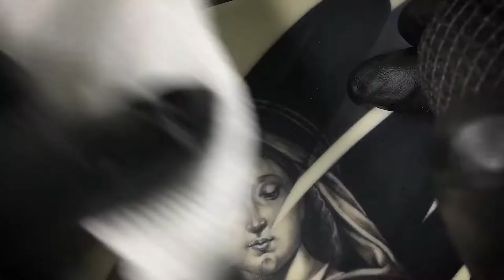EP. 01 TATTOO TIMELAPSE (HOW TO DO A MICRO REALISTIC TATTOO ON SYNTHETIC SKIN)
TATTOO TIMELAPSE
Title: Nothing new
Size 7.75 x 5.25 inch
(original artwork size)

Material: Inked on synthetic skin
Time: 10 hrs 30mins
Private studio NYC
MY TATTOO SETUP
-Machine: Fkiron Xion, InkJecta Flite Nano Elite Titan
-Inked: Worldfamousink, Dynamic color
-Cartridges: Kwadron, FYT
_Power Supply: Atom X
ORIGINAL ART CREDIT
The Virgin Adoring the Host
Artist : Jean Auguste Dominique Ingres 1852